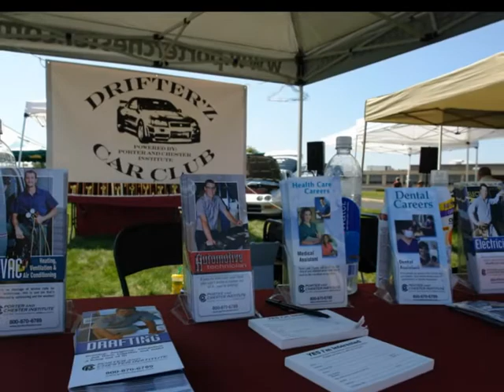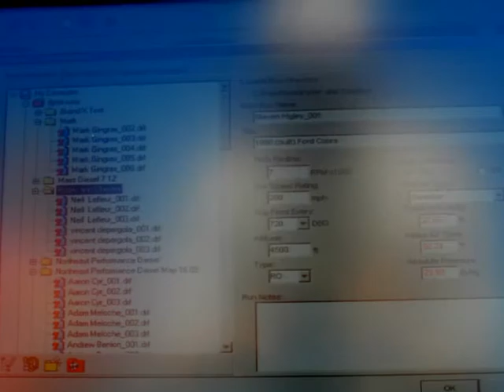Porter and Chester Car Show Aug 15, 2009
Porter and Chester Car Show  Aug 15, 2009 at the Smith and Wesson Facility